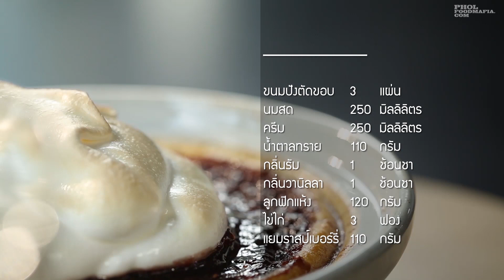ฟิกควีนออฟพุดดิ้ง Fig Queen of Puddings : พลพรรคนักปรุง